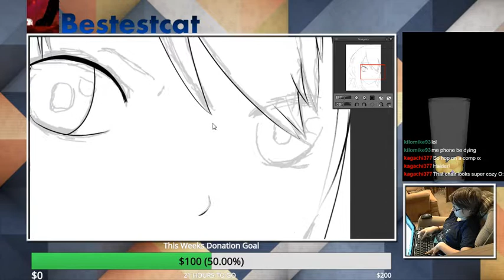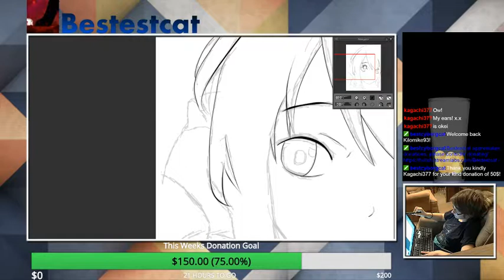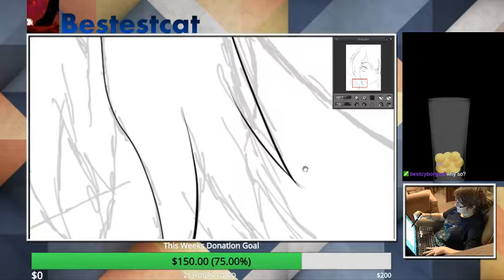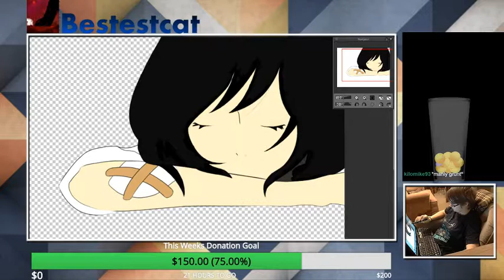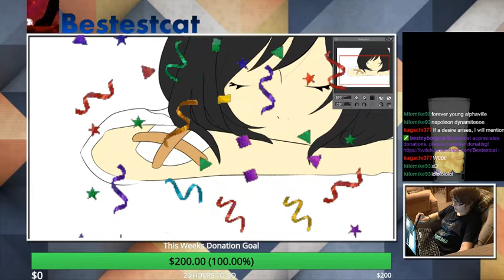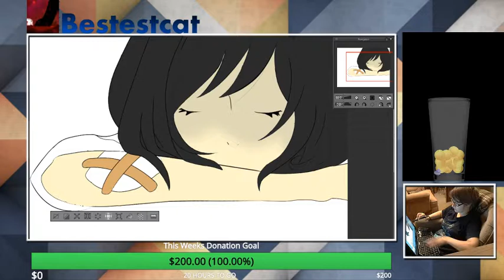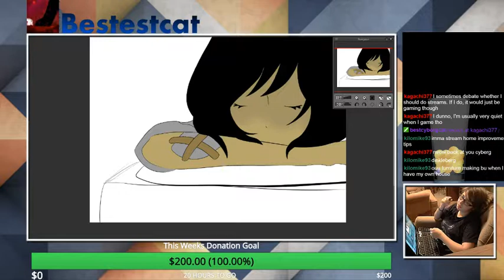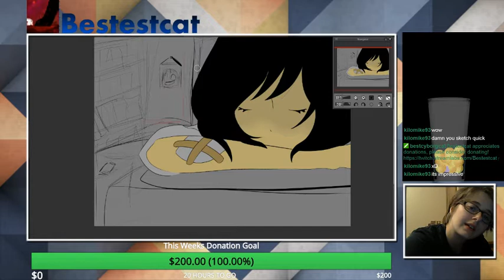Let's get some art done!